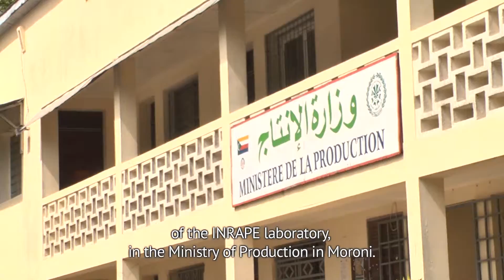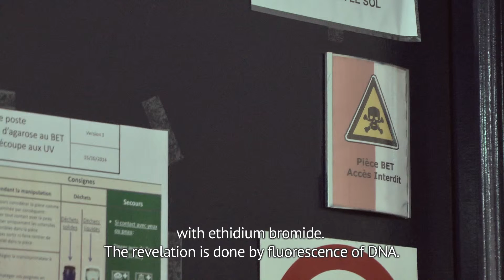Biocontrol in Grande Comore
In July 2015, Nicolas Odaglia, Research Engineer at CIRAD, was responsible for assessing the impact of a biocontrol action done eight years before in Grande Comore to control whitefly populations affecting the island’s coconut trees.

Directing, Editing & Translation: Shannti Dinnoo
Photographs of insects: Antoine Franck